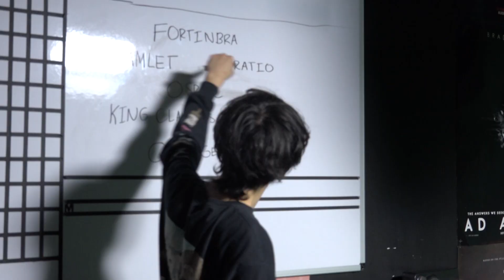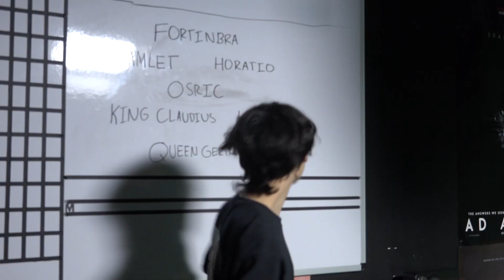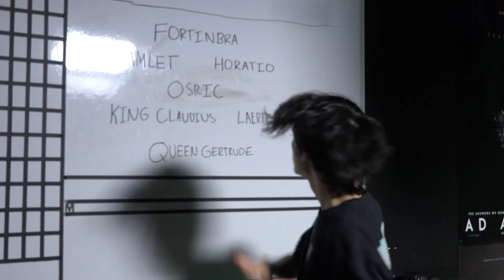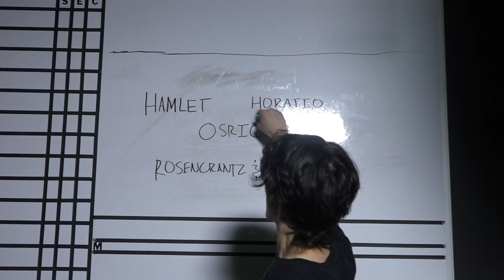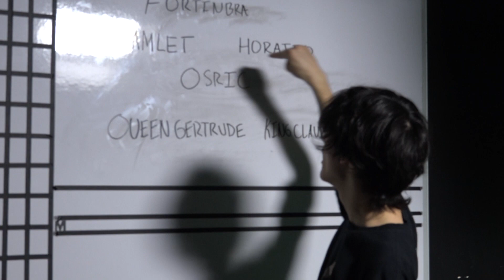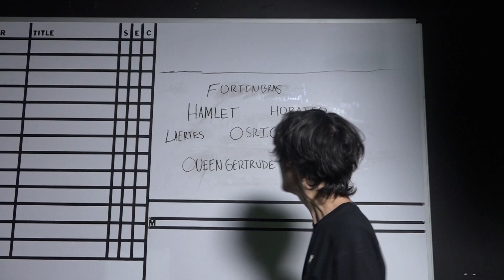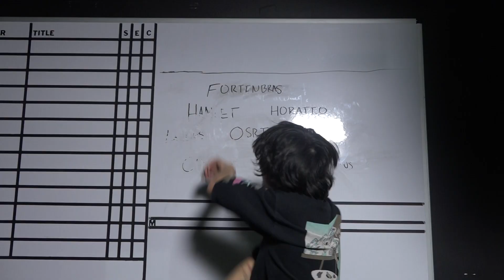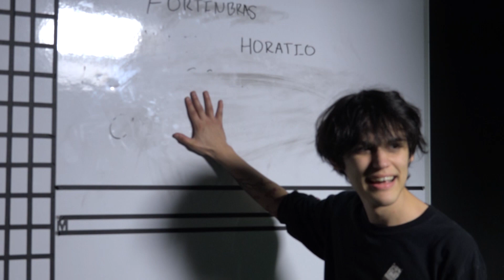Hamlet Crash Course - Governor John R Rogers - RAM TV STUDIO 214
Isaiah Gonzalez
Gryphon Bergman